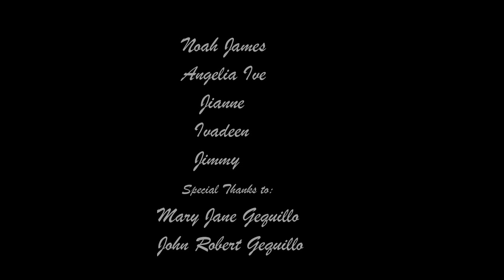The River Ride San Antonio Texas @ NOAH'S TRAVEL S3E52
Along your sparkling water cruise are various restaurants, attractions, and historic buildings that have made the Riverwalk. The Riverwalk draws thousands of visitors each year, and the ideal choice for seeing this significant piece of local history is Go Rio Narrated River Cruises. Throughout your tour, your knowledgeable guide shares fascinating info and stories about the city. Each cruise lasts approximately 35 minutes, making this a coveted tour to plan as part of your getaway. Take a river boat cruise any time during your stay, since cruises head out approximately every 15 minutes from 9 AM until 10 PM. Your cruise will provide you with tons of information and sightseeing opportunities while granting you utter enjoyment and the relaxation of cruising itself.